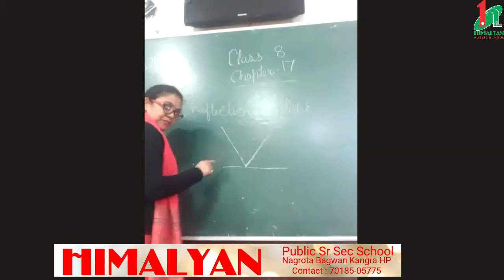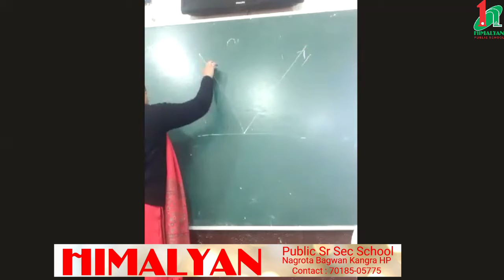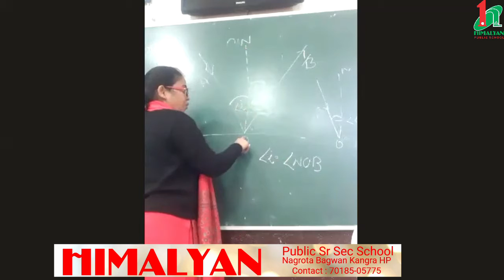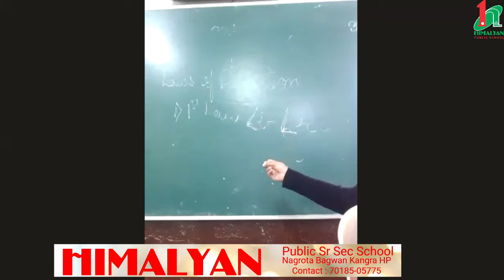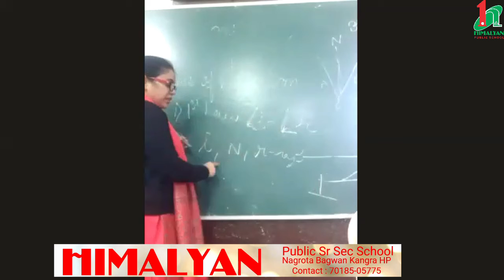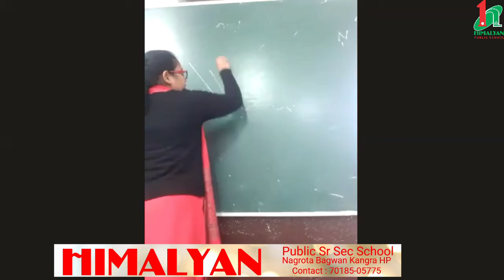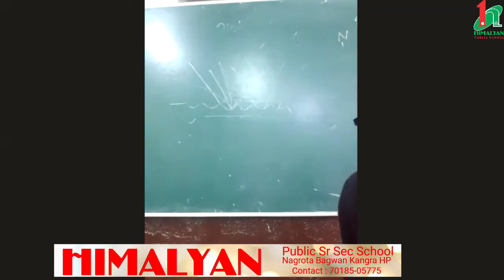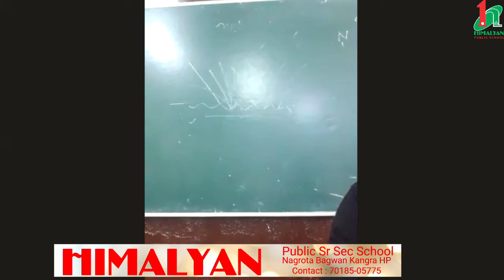Class-8, Subject- Science(Physics), Chapter-17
Incident ray and reflected ray